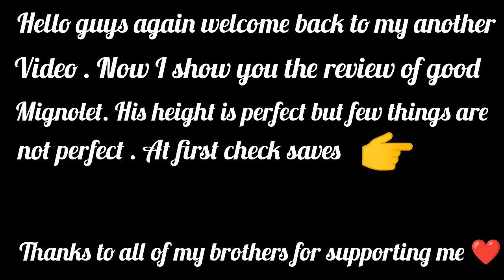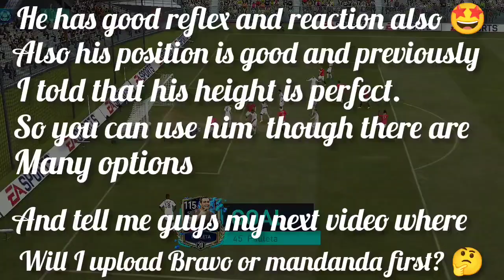109 MIGNOLET'S REVIEW || FIFA MOBILE GAMEPLAY ⚽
Musician: @iksonmusic

109 MIGNOLET'S REVIEW || FIFA MOBILE GAMEPLAY ⚽